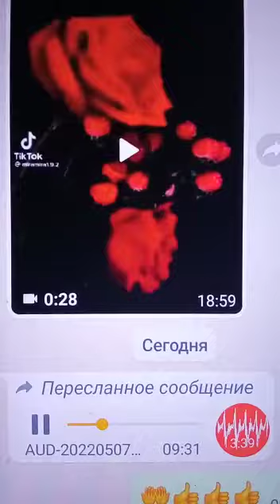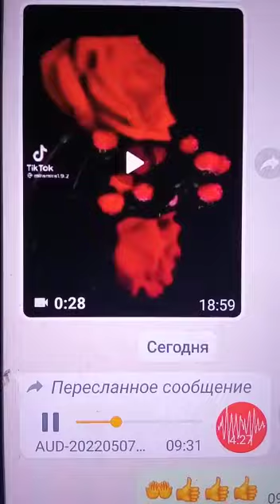Қиз бола буровни хасми дейилар экан.